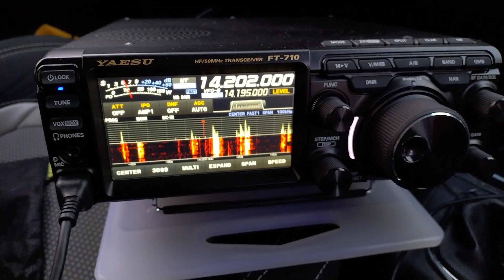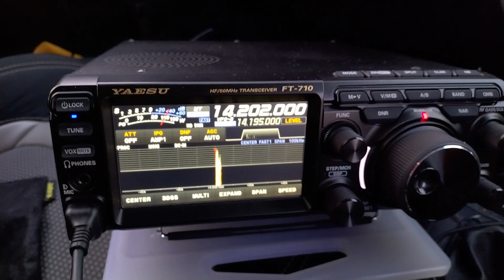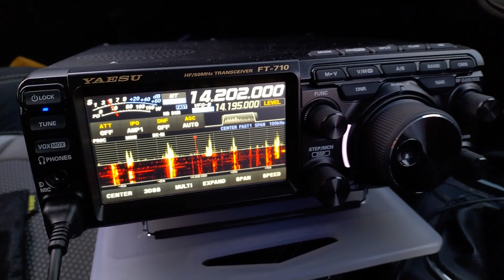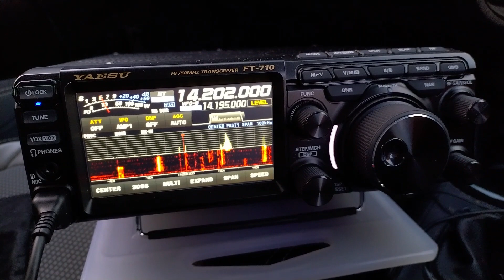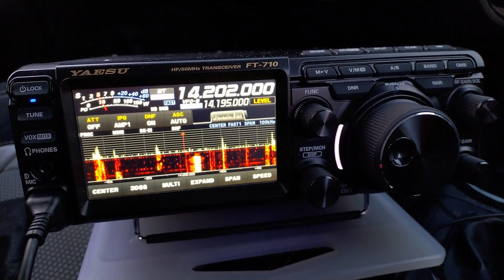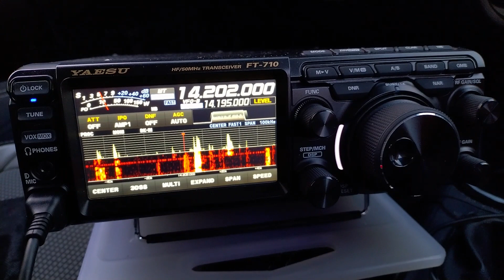Long distance contact with Takeo-San, JA7DXX , west of Nagano, Japan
Thanks to Tamer, OE9TAV (Austria) for giving me the opportunity to contact Japan from the fields near my home